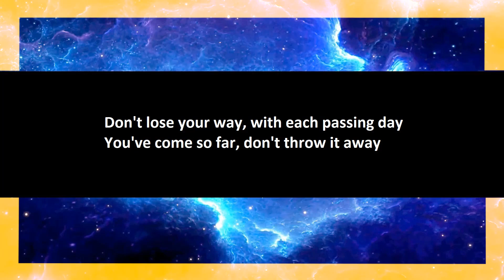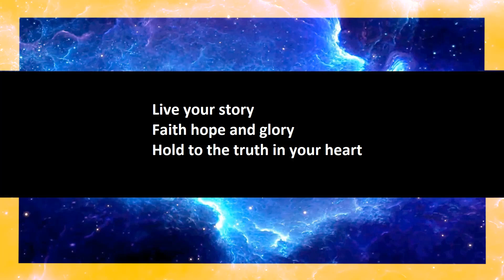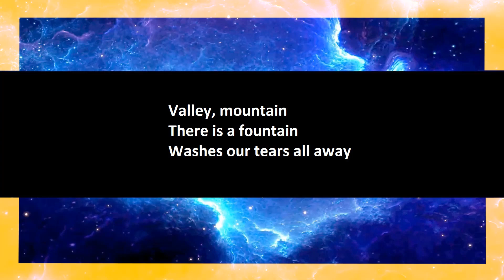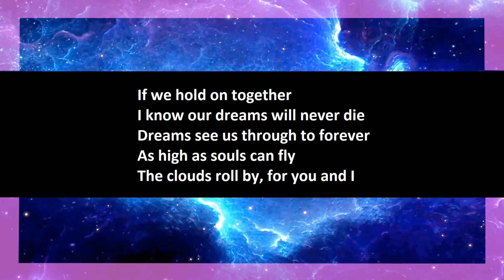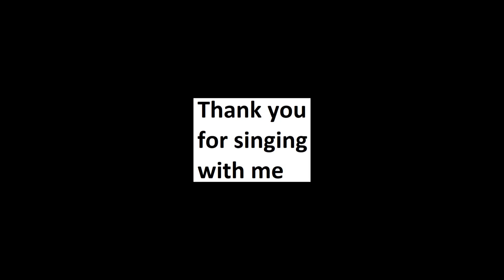Diana Ross - If We Hold On Together karaoke open duet, part 2.